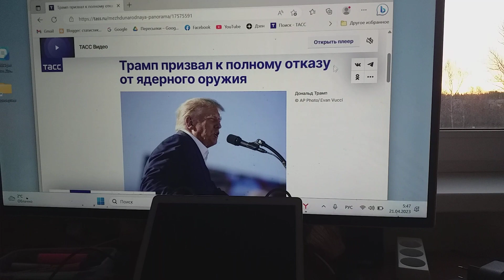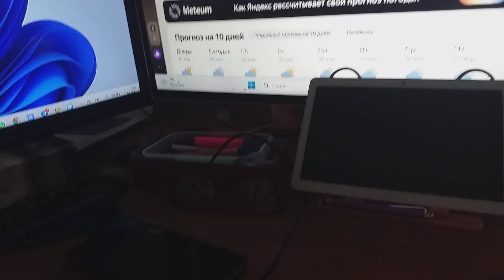Мне Трамп все более симпатичен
Как сообщает ТАСС, призвал от ядерного он оружия полному отказу.
Впрочем, к людям в мире всем мой подход критичен.
И о людей всех в мире неспособности понять русскую пословицу – «Когда в хосте начало, то в голове мочало» – клипов записи страстишки мне из себя никак не вытравить заразу.